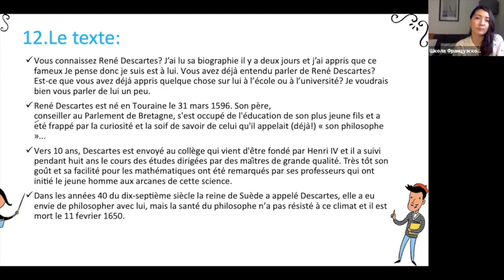Текст 7 урока французского с Парком Горького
Сегодня у нас были технические проблемы, мы не завершили урок.

Это запись последней части с текстом.